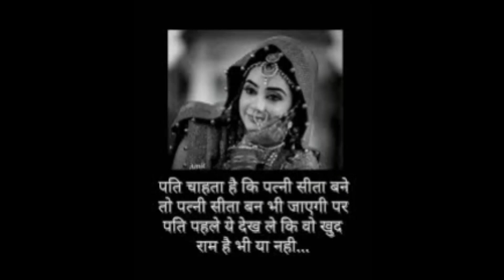motivation fitness inspiration love life motivationalquotes lifestyle instagood quotes #